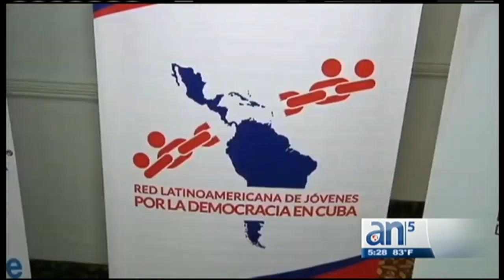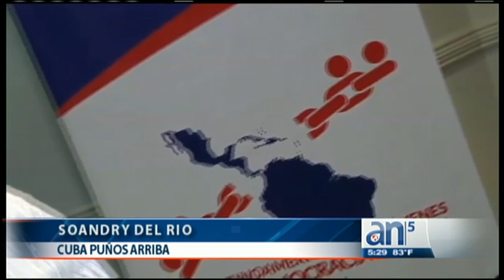Jóvenes que residen en Cuba exigen libertad y democracia en la cumbre - América TeVé